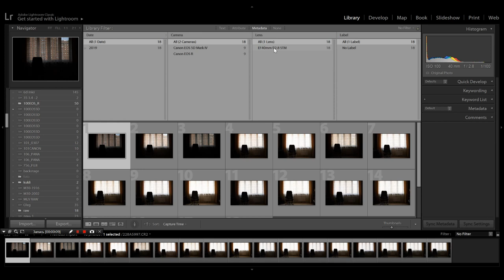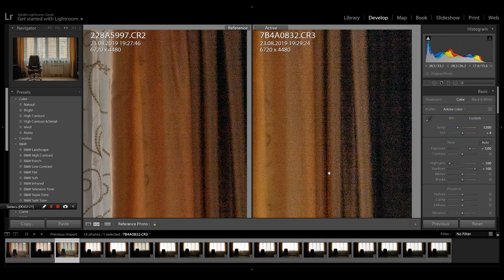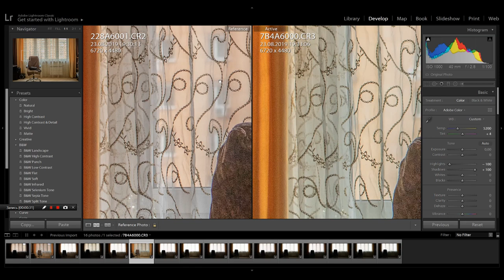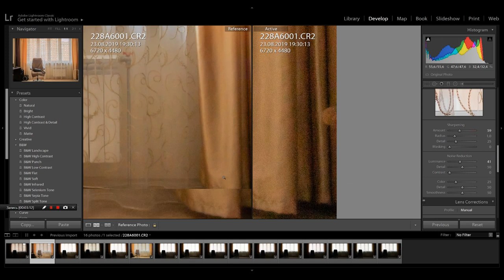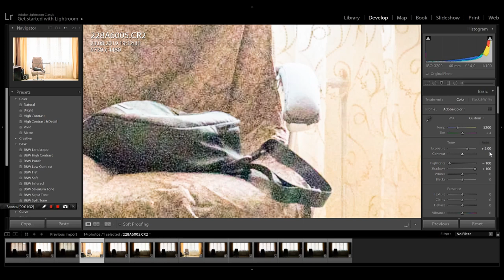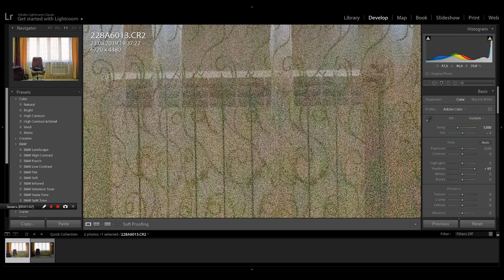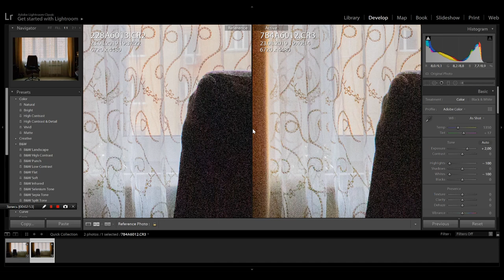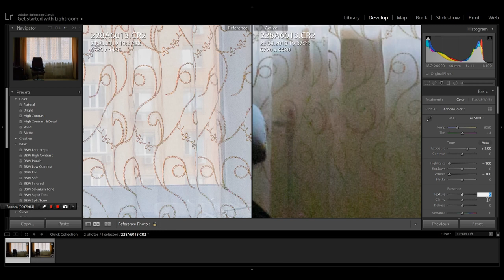Canon 5D Mark IV vs Canon R. Интервью с Юрой.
Поговорим о двух камерах и сделаем тесты в конце.
Юра - тоже коммерческий фотограф, как и я. Но в отличии от меня, он фокусируется на съёмке репортажей. Поэтому зеркалка Canon 5D Mark IV ему подходит больше. Я же много снимаю видео наравне с фото, поэтому Canon R для меня предпочтительней. Эти и другие нюансы мы обсудим в видео.

Я также написал статью, где систематизировал отличия 5d mark IV и Canon R:

📞 Не знаете какую камеру/объектив купить, как настроить?